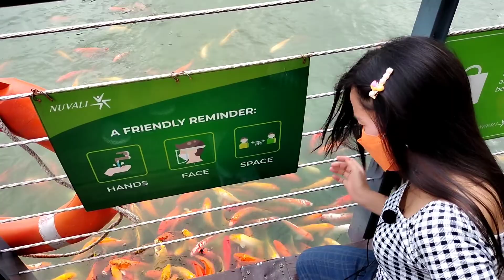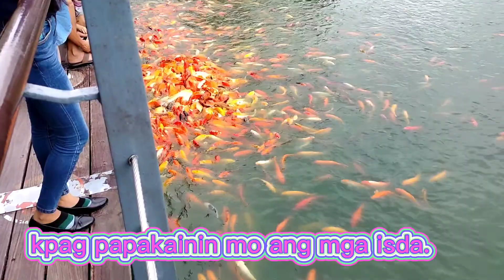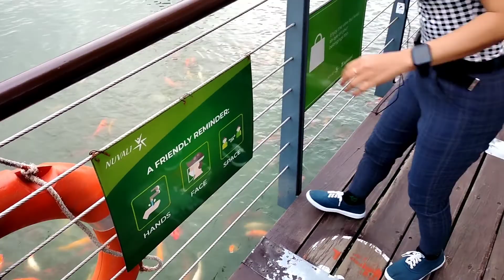nuvali santa Rosa laguna.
Nuvali
An ecologically-sound community development in Sta. Rosa, Laguna, Nuvali is more than just a stopover station. Although many of those traveling further south would often pass by and enjoy the area, many travelers have likewise made this their sole destination. For those just stopping over for a quick meal, Nuvali’s Solenad which is home to numerous dining options and retail shops is the ultimate stopover area. For those planning to enjoy more of what Nuvali has to offer can have their fill of the tree-lined streets, bike trails, the 4-hectare multifunctional lake, the Wildlife and Bird Sanctuary, tree nursery and demo farm, The Fields at Nuvali, and the Repulic Wakepark. Nuvali also offers refuge for tired and weary travelers with the opening of the new Seda Hotel which can be the perfect base for exploring the surrounding areas of Nuvali.